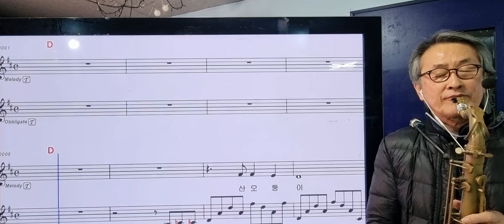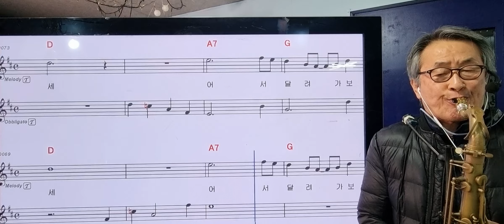718송학사.샾둘